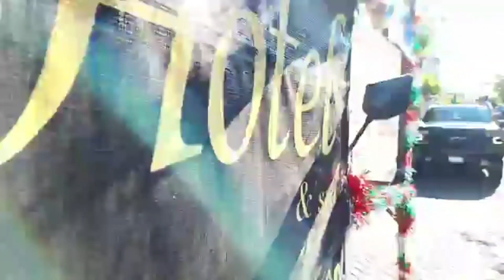Desfile del día del charro Zapotlanejo Jalisco #2022